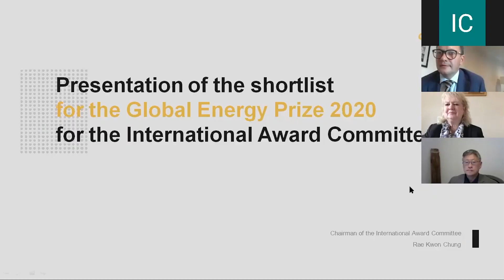Объявление лауреатов премии «Глобальная энергия -2020»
Премия «Глобальная энергия». Сегодня будут названы победители этого года в трёх номинациях. О том, кто стал лауреатом, смотрите в нашей трансляции из Калуги.